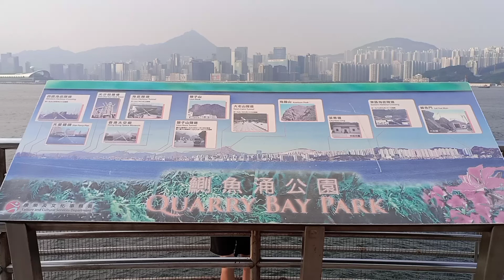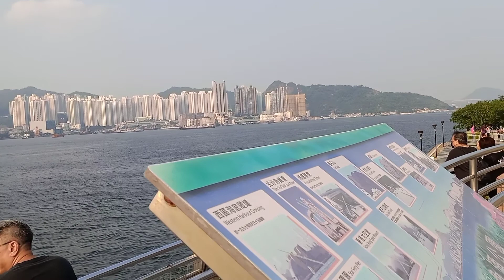WALKING AROUND QUARRY BAY PARK, HONG KONG | NC - Phk Adventures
A nice and quiet place to walk around and a great place for relaxation.

CREDITS
Music app used in this video
go wild

Stay safe, and enjoy watching!!